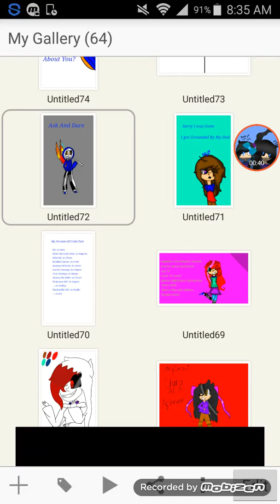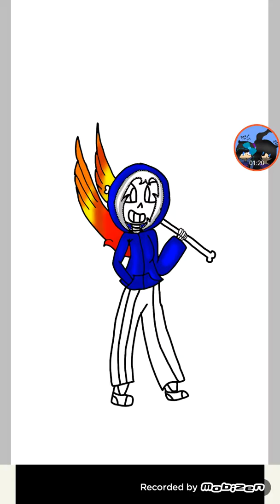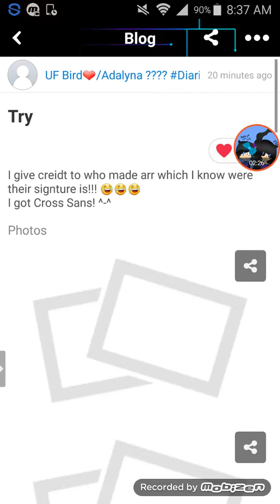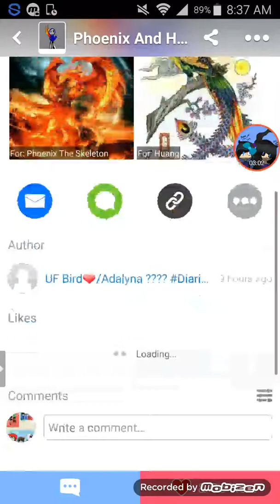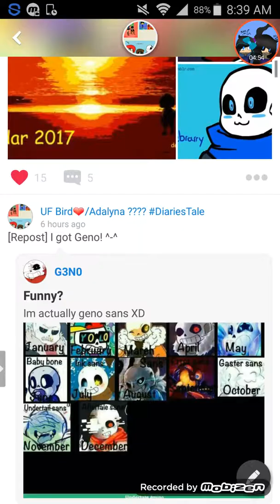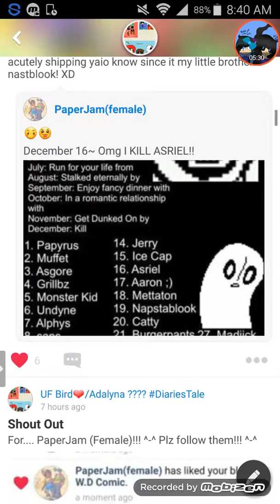My Famous Ask And Dare Seris And Anothe Contest?!*read description*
Contest Ends- October 31

Rules-
No Stealing Art
At Least Try If U Can
No mean post about others is art
Wings must be based on picture in video
When Done Tell Me
Have Fun

Rewards-
1. Gets a art request, spam, new profile picture, and helps with my new youtube series and ideas of Ask And Dare Me, (Insert Your Name), And Undertale

2.Gets a art request, spam, and mew profile picture

3.Gets art request and spam